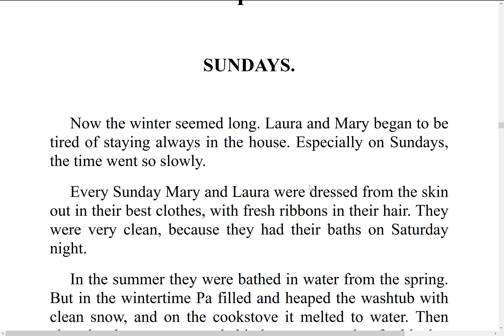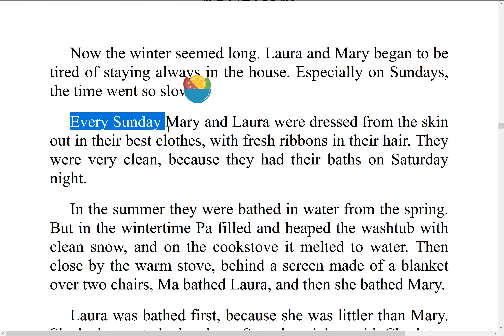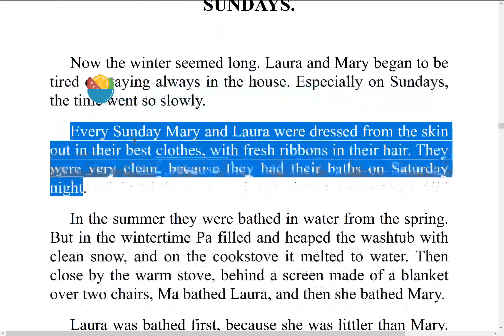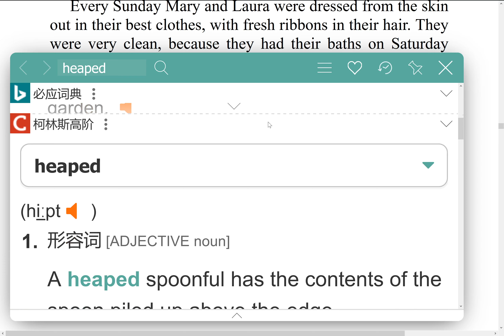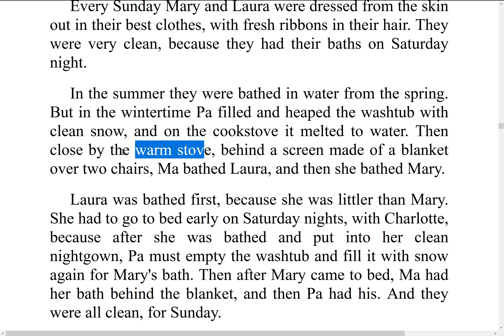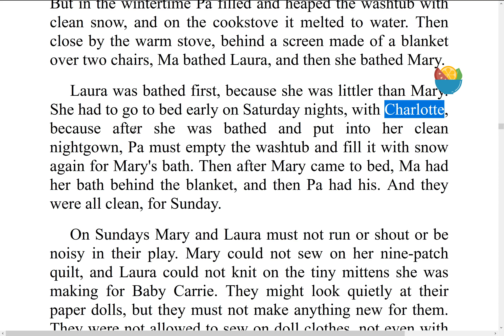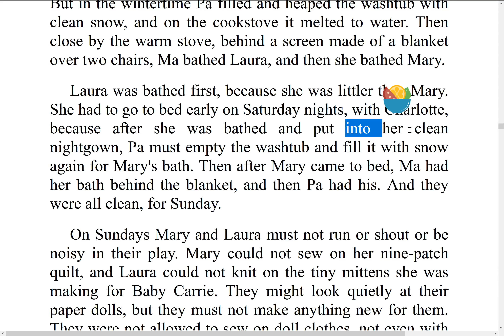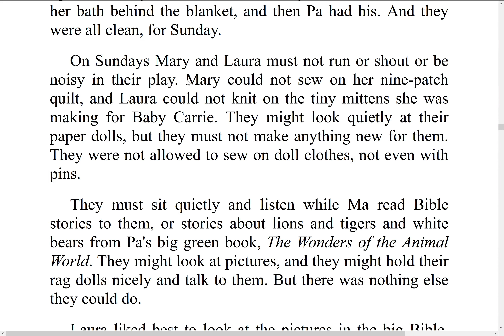大森林里的小屋46